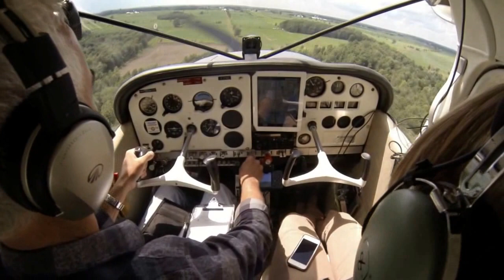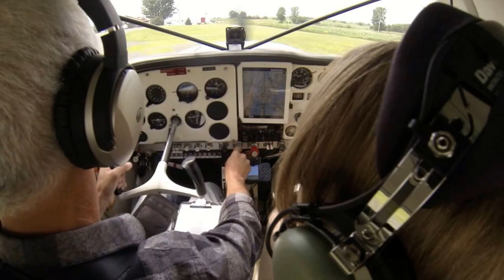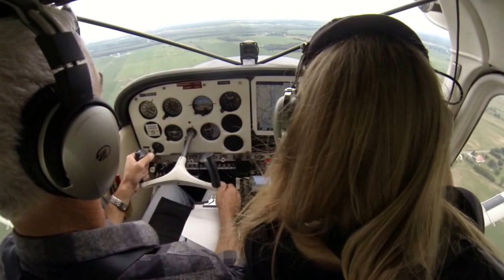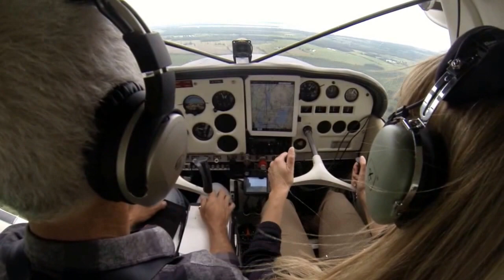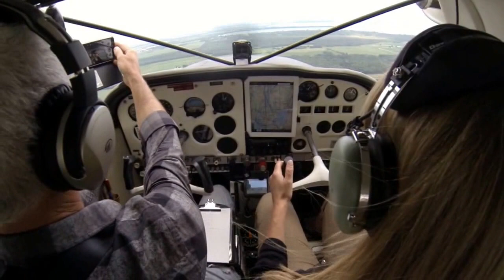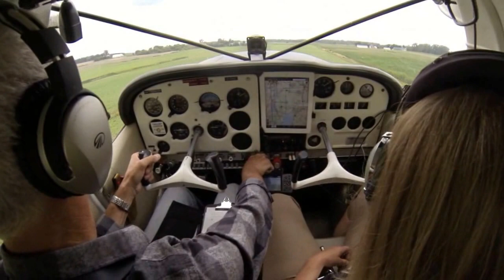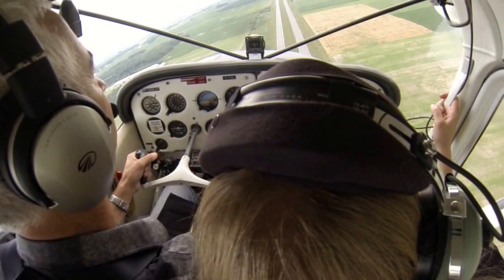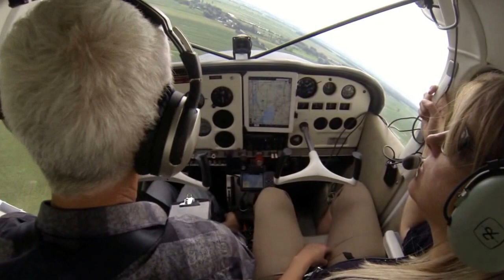C-172 STOL Uneven Grass Runway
Flying Québec Country Site